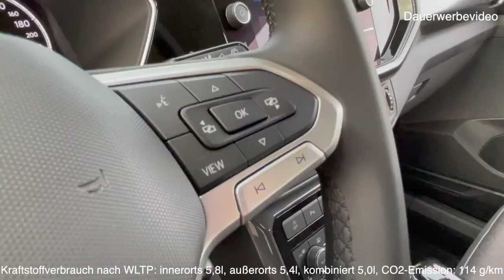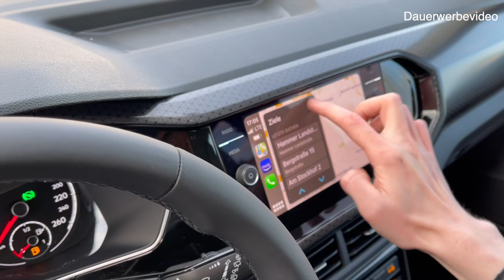T Cross R Line - Wie viel Sport steckt in dem Mini Crossover? Review und Meinungen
Heute dreht sich alles um den 2021 T-Cross R-Line.
Wie sportlich ist die R-Line Version des kleines Cross-Over-SUVs von VW wirklich, finden Sie es mit uns zusammen heraus.

Verbrauchswerte für dieses Fahrzeug nach NEFZ (in Liter pro 100km):
Innerorts: 5,8l
Außerorts: 4,5l
Kombiniert: 5,0l
CO2 Emission: 110 g/km